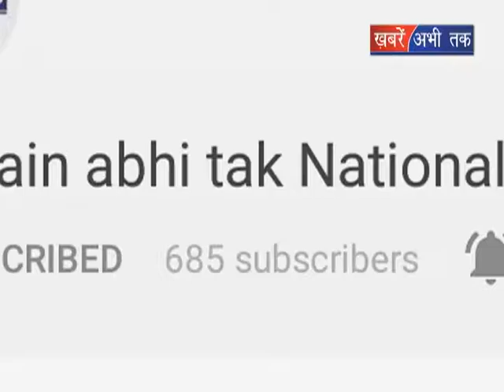पुलिस के हत्थे चढ़ा आरोपी || Khabrain Abhi Tak Live